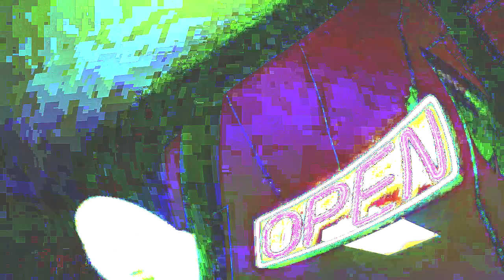DANVHEFNER - DARKSEID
video edit @tobivisuals filmed by @wheresmyparka